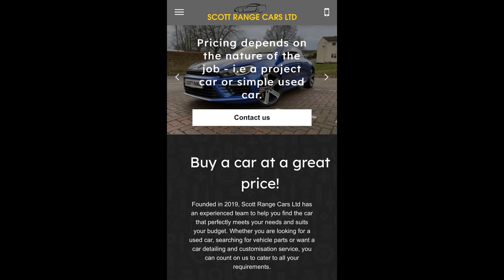SCIROCCO R - 345BHP PLAYTIME PREVIEW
Check out our sneak preview of our 2015 Scirocco R now on sale.
As you can probably guess this is a modified car with detailed customisations such as sports exhaust, custom ECU remap and breathing mods.